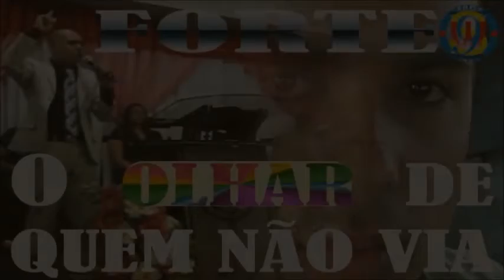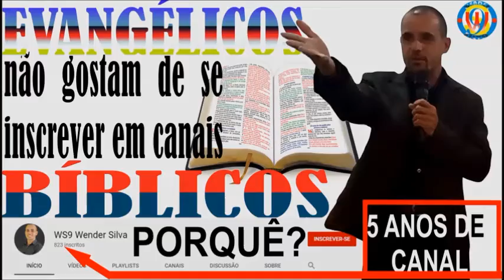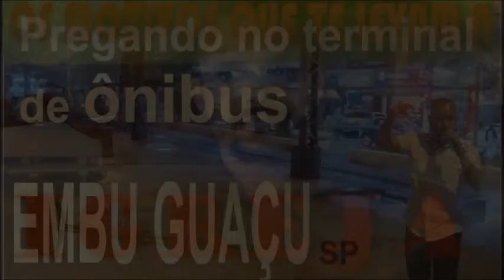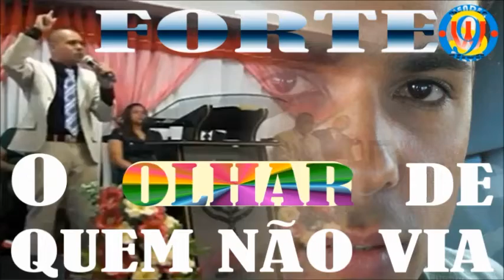Um Clamor ao ESPÍRITO SANTO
(((((((((ATENÇÃO)))))))))
Peço a você que  esta agora no meu canal, que compartilha os meus videos, para  que a palavra de Deus possa chegar mais longe, mesmo que você, não possa ir onde eu vou evangelizar, só com um click, você já estará fazendo uma grande missão para o reino de Deus. Agora mesmo pode ter alguém precisando ouvir esta palavra, envia o link para ela, e Deus poderá fazer uma grande obra na vida dela, assim como fez na minha. OBRIGADO.

dkgu0Fe7-3-3210e!uid